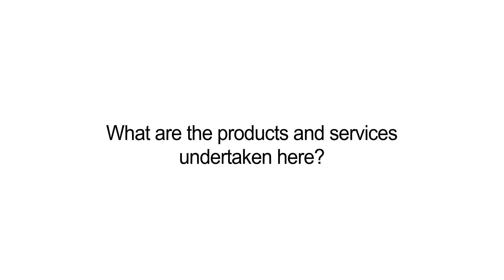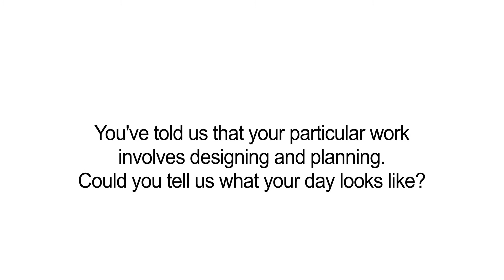Social Innovation in Urban Development - Leadership Insights by Mr. Nagendra Mahapatra - Hitachi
Tata-Hitachi Construction Machinery Co. Pvt. Ltd. in Kharagpur, West Bengal is one of the leading manufacturers of hydraulic excavators, backhoe loaders, wheel loaders, dump trucks, motor graders and cranes.Backed by Hitachi's global innovations in urban development these machines are highly fuel efficient with low carbon footprint. This is a small yet a significant step towards meeting one of India's Sustainable Development Goals of progress with minimal impact on environment and natural resources.